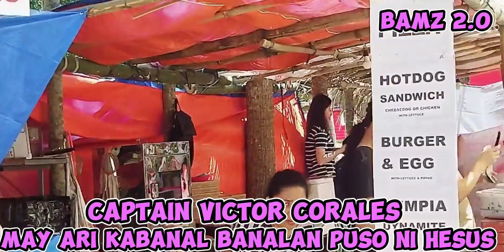PARKING AREA AT MGA TINDAHAN D2 SA KABANAL BANALAN PUSO NI HESUS bamz 2.0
PARKING AREA AT MGA TINDAHAN D2 SA KABANAL BANALAN PUSO NI HESUS
bamz 2.0
team kuroda
team kalingap
team One love
Kabanal banalan puso ni Hesus